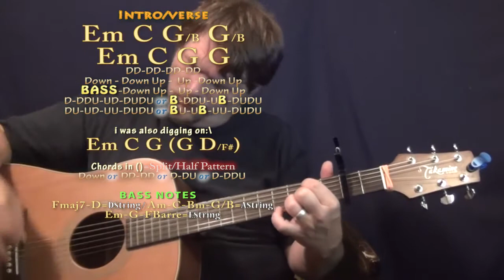Is There Somewhere (Halsey) Guitar Lesson Chord Chart - Capo 2nd Fret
Woohootiehoo and Best of luck! TALKING WITH THE GUITAR